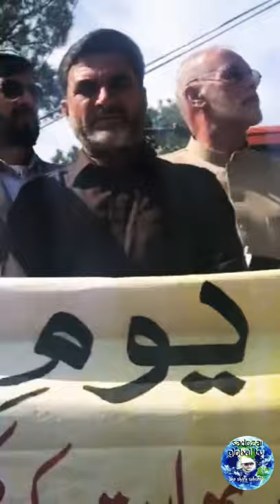27 October yomay siyah for Kashmiris # Moulana Saeed Yousuf Khan Sadozai